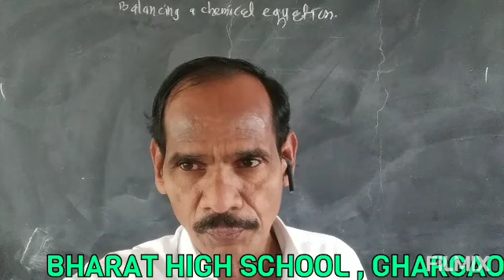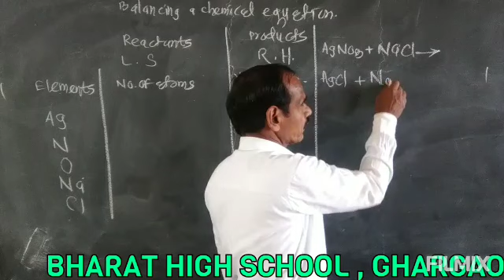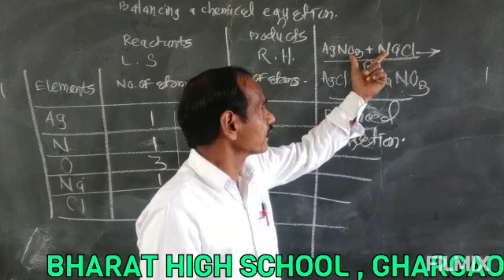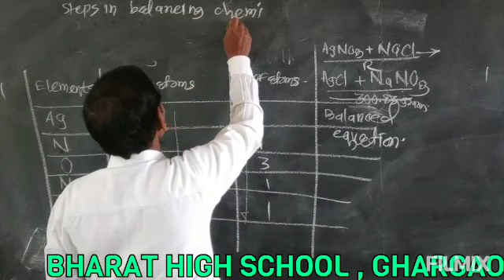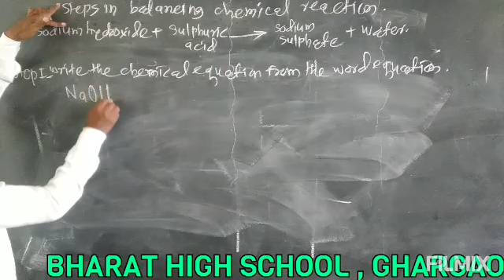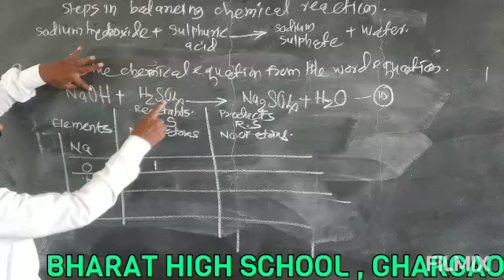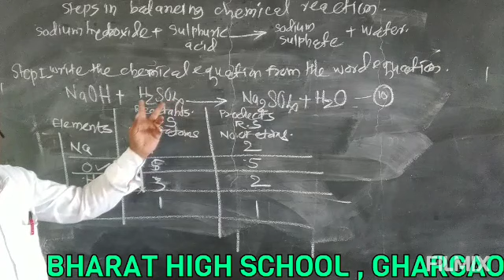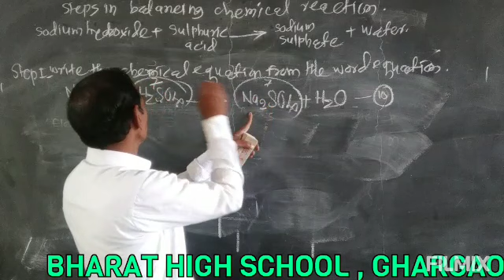Std 10 th Science & Technology Part - 01, 03 Chemical reactions & Equations Part 05 By Pisal Sir .